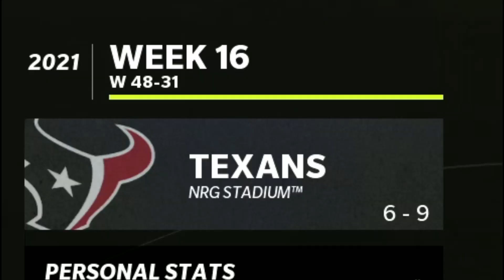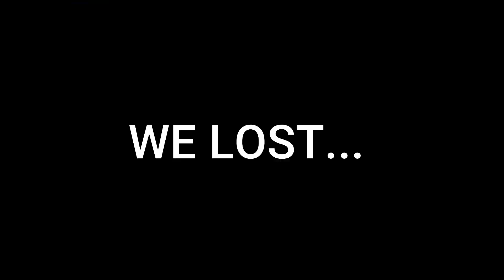Madden 22 CB Career Mode: Flu Game!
Very Important Game As The Season is Winding Down and IM SICK! When You're The Best Corner in The NFL You Have to Play Through It!

RIP to John Madden First of all obvoiusly without him I wouldn't be able to make these videos. I hope you guys are enjoying these, the season is winding down so please let me know what you would like to do with th career mode episodes!

Intro - 00:00
Pregame - 01:24
Gametime - 02:03
Postgame - 11:47
Outro - 14:43

AND WE OUTTA HEREEEE!
GoOdByE.